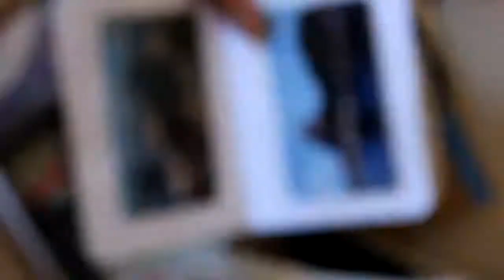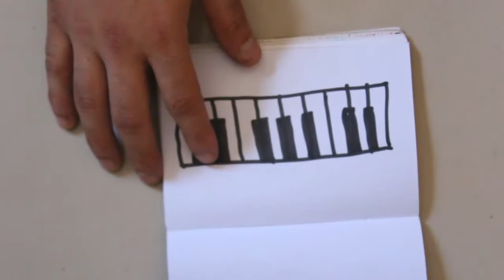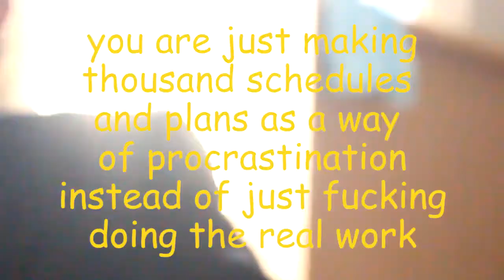CADERNINHOS PARA ̶p̶r̶o̶c̶r̶a̶s̶t̶i̶n̶a̶r̶ ME ORGANIZAR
Mostrando meus milhares de dispositivos de organização para minha linda amiga Bibows